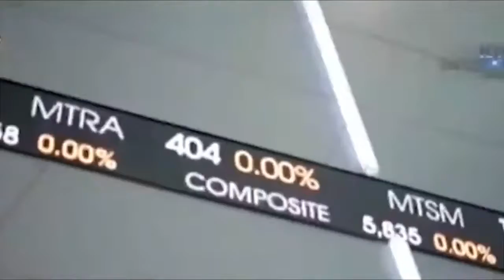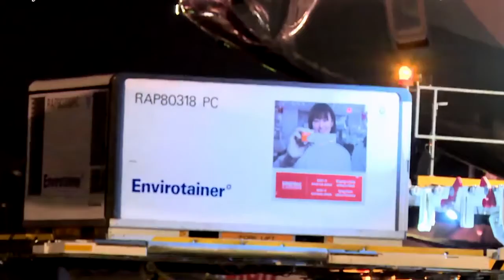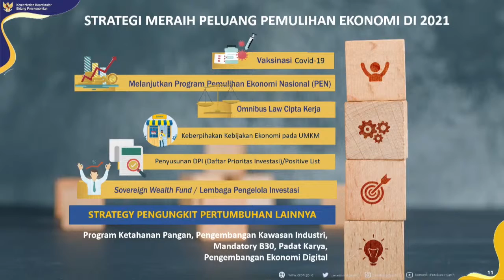Langkah Strategis Pemerintah Dalam Mendorong Pemulihan Ekonomi RI Di Tahun 2021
Economic Outlook 2021

Presiden Joko Widodo menyampaikan bahwa tahun 2020 menjadi tahun yang sulit bagi perekonomian Indonesia akibat pandemi covid-19.

Menteri Koordinator Perekonomian, Airlangga Hartarto menyampaikan bahwa pemerintah telah mempersiapkan berbagai langkah strategis dalam mendorong pemulihan ekonomi RI di tahun 2021.